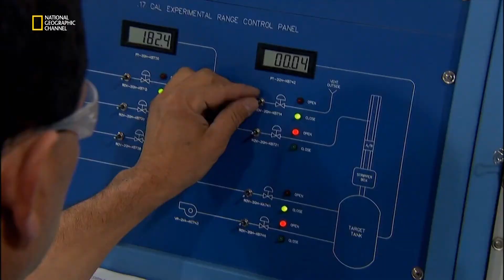DENEMELER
TS FORMAT YAN DOSYA DENEME